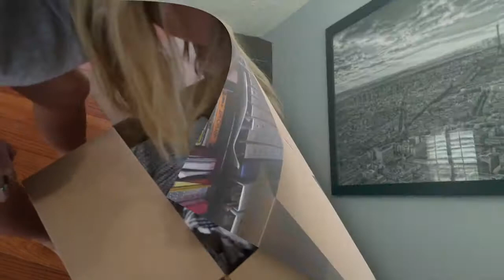my last week in wilmington: dierks bentley concert, beach day, and lots of packing!!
the count down is on until i officially leave for colorado!! this is a little week in my life vlog of what my last few days in wilmington has been like! so much happened and lots of great memories were made! affiliate links to the few aparmtent things i mentioned will be listed down below!
- ken

- portable vacuum
- bath mat
- glass meal containers